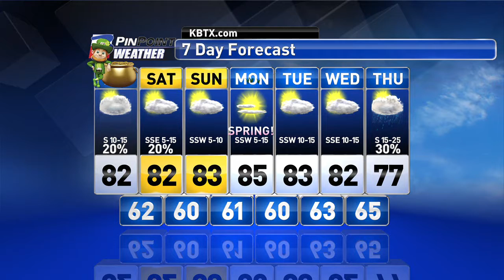Thursday Night PinPoint Weather Update 3.16.2017